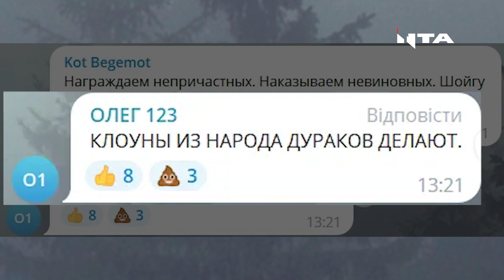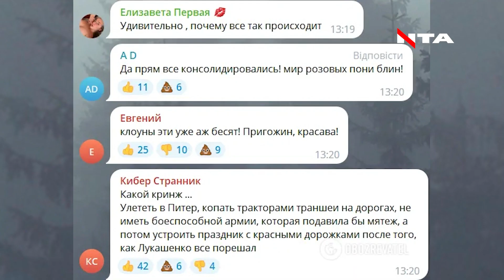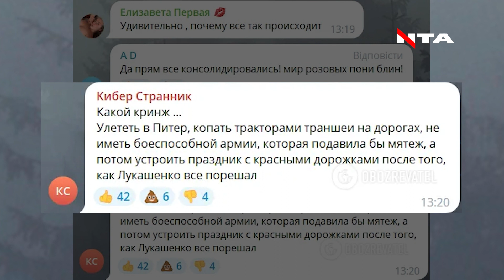Бункерний знову обурив росіян: що наговорив Путін?